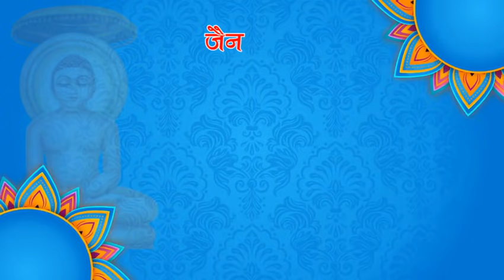जैन विद्या कार्यशाला 2021 (तीन बातें ज्ञान की)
प्रवचन श्रृंखला 12
अध्याय 28 (प्रत्याख्यान का फल : संयम)